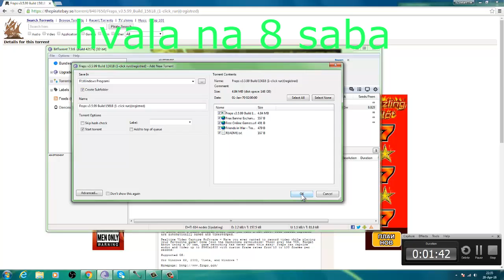kako skinuti fraps